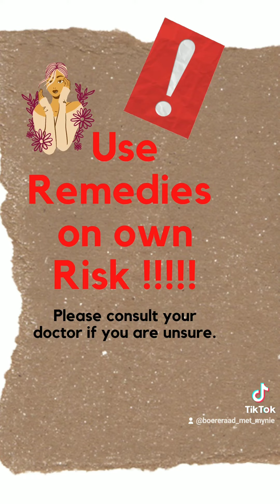Fast way to treat restless leg syndrome / Rustelose Bene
Restless legs syndrome (RLS), also known as Willis-Ekbom disease, is a condition that causes uncomfortable sensations, most often in the legs. These sensations have been described as tingly, crawling, creeping feelings, and cause the overwhelming urge to move the affected limb.

Certain medications can cause or worsen RLS symptoms. Examples include:.
older antihistamines such as diphenhydramine (Benadryl)
antinausea drugs such as metoclopramide (Reglan) or prochlorperazine (Compro)
antipsychotic drugs such as haloperidol (Haldol) or olanzapine (Zyprexa)
lithium (Lithobid)
selective serotonin reuptake inhibitors (SSRIs) such as fluoxetine (Prozac), sertraline (Zoloft), or escitalopram (Lexapro)
tricyclic antidepressants such as amitriptyline (Elavil) or amoxapine (Asendin)
tramadol (Ultram)
levothyroxine (Levoxyl)
Make sure your doctor knows about all drugs you’re taking, both prescription and over the counter. Talk to your doctor about whether they could be making your RLS worse, especially if you’re taking any of the medications listed above.

Finest way to calm restless legs is to get up and walk on your toes through the house.
You can also press the muscle above your heel to calm the legs.
Drink half a teaspoon of Bovril before bedtime, or bandage your toes with a bandage.

!! Always ask your doctor first if you are unsure about remedies.!!

TIMELINE:
0:00 Intro